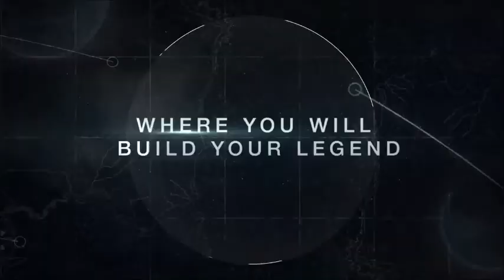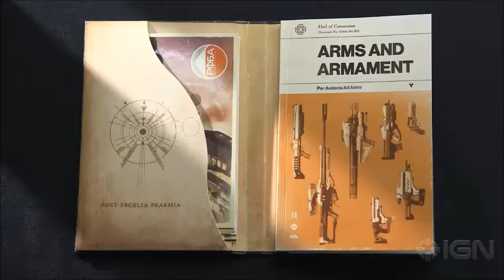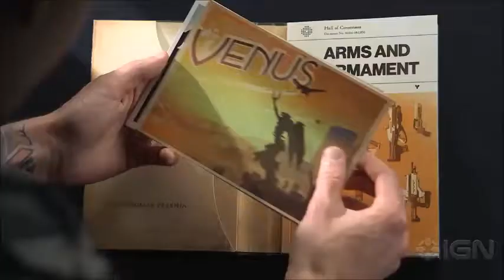Cant What to Play Destiny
thank to
Activision Bungie IGN Twitter and others